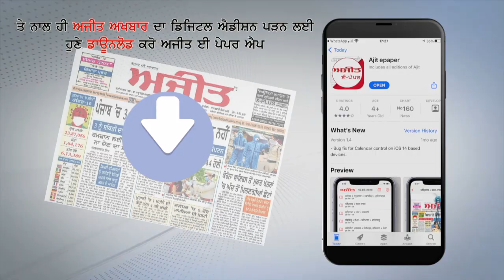रोहतक - Republic Day पर सुरक्षा के लिहाज से Police ने रेलवे स्टेशन पर चलाया Checking अभियान